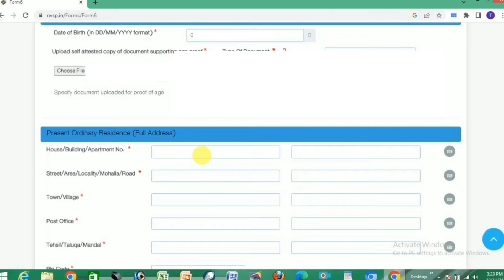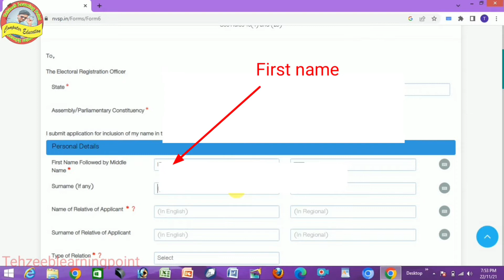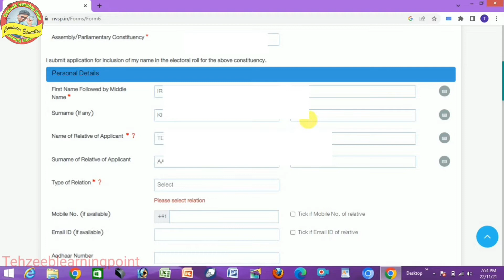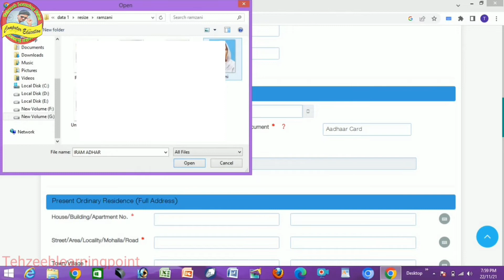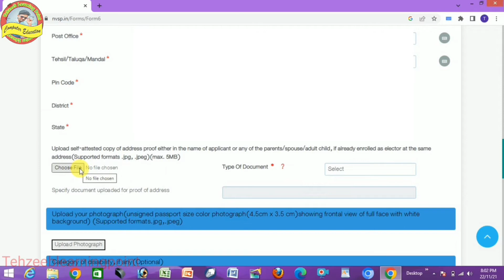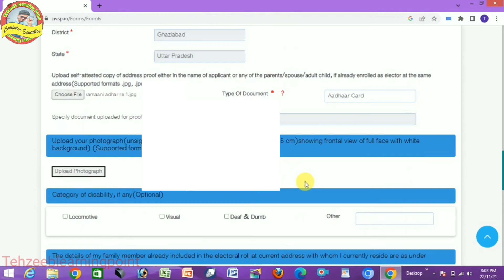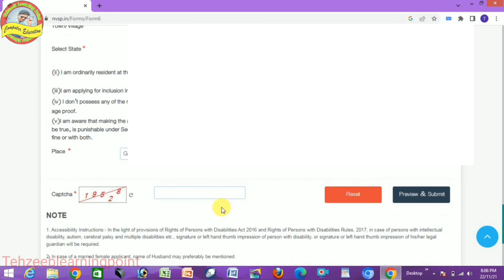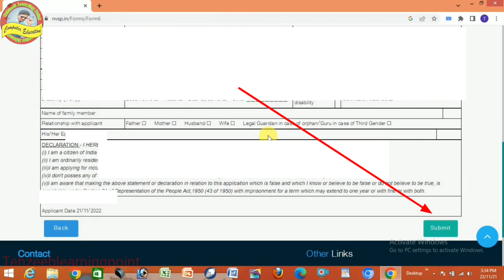Voter card kaise banaye || voter card apply online || naya voter id card kaise banaye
Declaration
Information shown in the video is for example purposes only
And all the details have been blurred
So that no one's basic details become public